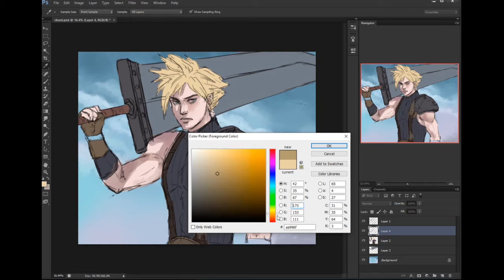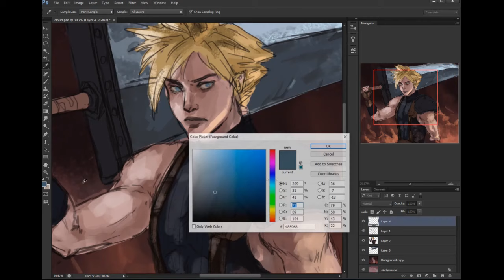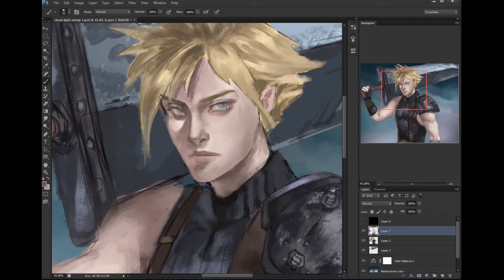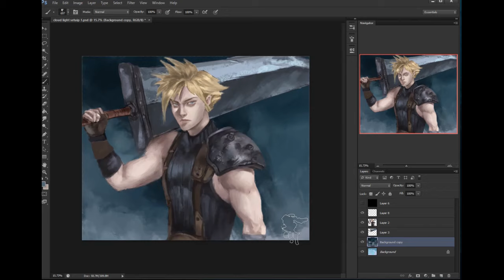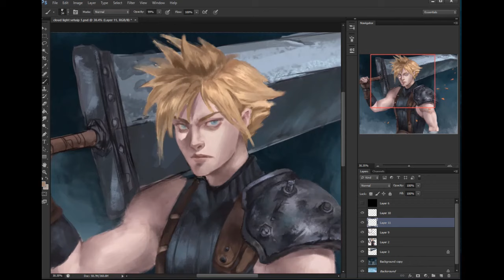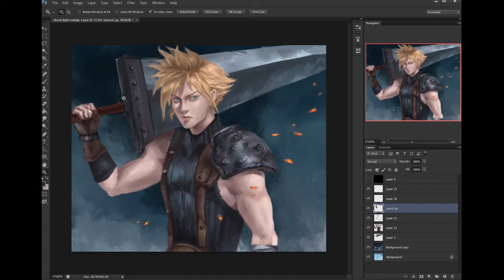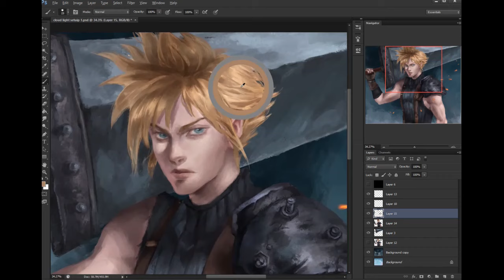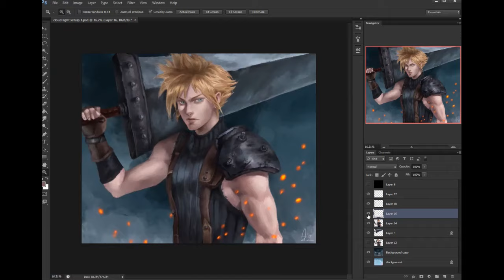Cloud Strife | Character Illustration Time-lapse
Ul'dah Night  time
Cloud's Theme
Tifa's Theme (Piano)